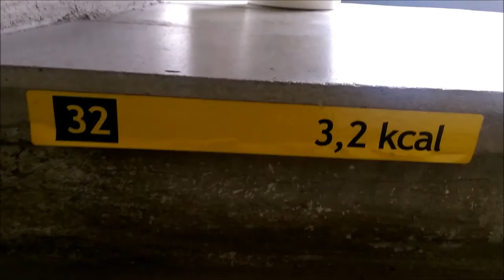Учебное пространство на примере центра Mektory | Мастерская по инфографике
Школа не может ограничиваться лишь закупкой современных цифровых инструментов. Сами по себе они не совершают никакой инновации. Инновация будет только в том случае, если эти инструменты используются в учебной работе принципиально иным способом, по-новому. А это тянет за собой целый ряд изменений, и одно из них - изменение  учебного пространства.
В Таллине уже три центра (MEKTORY, HIK, HITSA) попытались спроектировать инновационные учебные пространства/класса/лаборатории для организации учебной работы по инновационным педагогическим сценариям. В этом видео я посещаю один из них - Mektory, в котором проводила мастерскую по инфографике для школьных команд, участвующих в проекте Digipööre (цифровой переворот).

► Музыка, использованная в видео:
DNVN - Coke And Whiskey Love
Toby Summerfield - 06 - 6
Ray Rude - Morning Run
David Amber Gnarly feat Devyn Rush